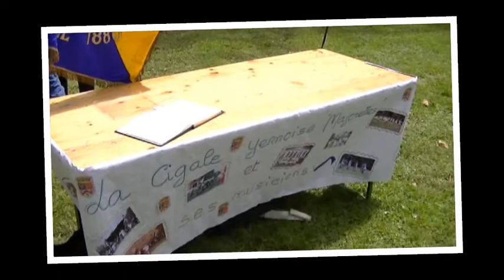Retrouvailles de la cigale Yerroise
Après bien des années , les anciens de la Cigale Yerroise se retrouvaient lors de la fête de la ville de Yerres.